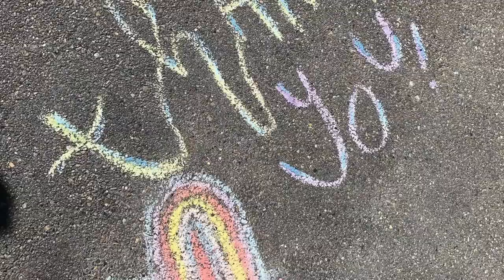At Home - Week 5 - Chalk Dust Flower Mandala